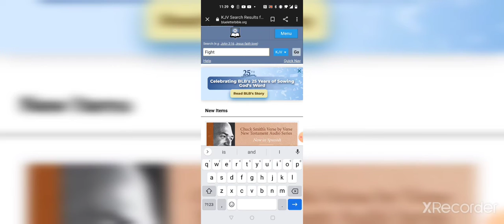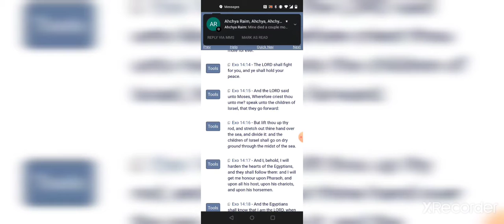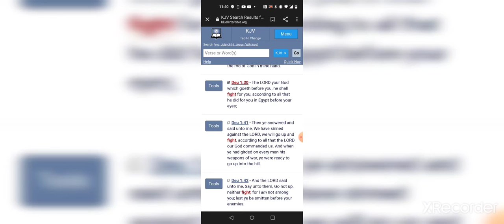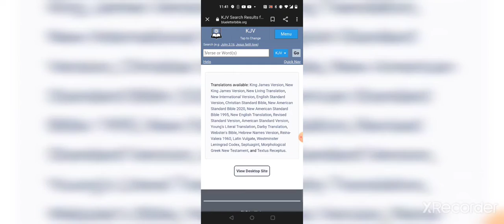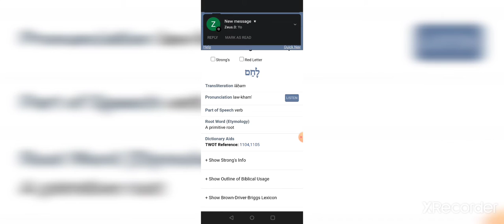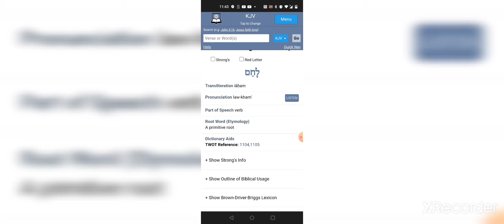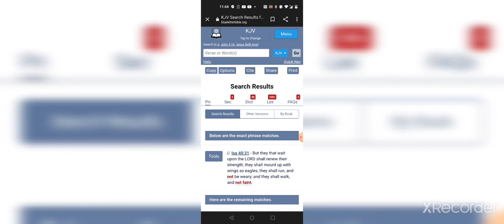The Lord will Defend our World(Kosmos)...